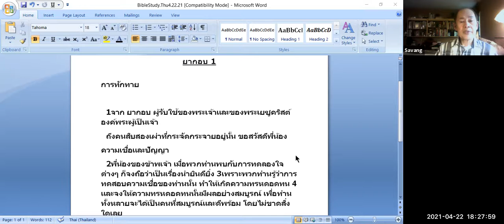คริสตจักรไทย/ลาว ศึกษาพระคัมภีร์ภาษาไทย Thai Bible Study 04/22/2021